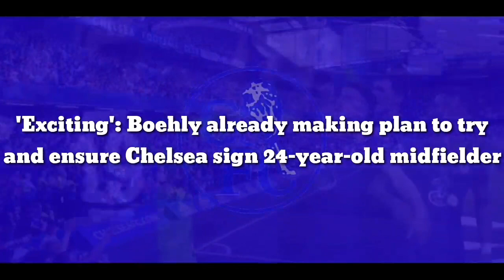'Exciting Signing': Boehly already making plan to contract and ensure Chelsea sign 24yo midfielder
'Exciting': Boehly already making plan to try and ensure Chelsea sign 24-year-old midfielder

Journalist Ben Jacobs has told The Football Terrace that Todd Boehly is already working on signing Ajax’s Edson Alvarez next year.

The midfielder was linked with a deadline day move to the Blues in the last transfer window.

The Mexican was keen on a move to Stamford Bridge, with him even missing training on the final day of the window to try and force a move.

Nothing came to fruition however, as the Blues instead secured a loan move for Juventus’ Denis Zakaria.

The Swiss international is yet to feature for Chelsea this season. Despite making the bench on a number of occasions, his match fitness has been called into question.

However, Jacobs claims the Blues are still looking to move for Alvarez, this time with a new, more organised strategy.

He said: “With Alvarez at Ajax. They’re not thinking about scrambling anymore as they were towards the end of the window for some sort of midfield option. They’re saying ‘right, that was the tester, Todd Boehly’s been interim, now we’ve got more time, let’s put a strategy behind it so it isn’t chaos.’

“I think that’s going to reflect over the January window and the summer, that Chelsea are going to get their business done earlier. Everything about what they do is still going to be exciting and still going to be ambitious, but it’s going to be far more structured.”

The current midfield situation is very much up in the air. N’golo Kante is currently not looking likely to sign a new deal to stay.

There are also concerns over whether Jorginho will extend his current contract with the club, although the impact of a new man in charge may change both of these scenarios.

With the defensive qualities Alvarez offers, he could be a great option to sure things up in the middle of the park.

Jack is a football journalist who graduated from the University of Derby. He has freelanced for The Athletic and The Sun. Jack has reported live from Premier League and Championship grounds, whilst also being published in the Non League Paper.